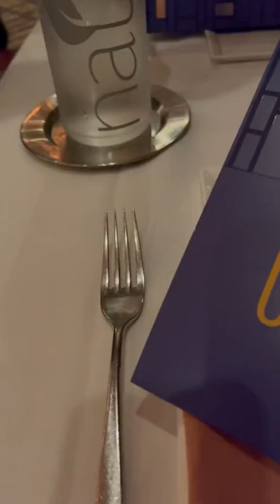California Grill at Disney World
The wontons were the standout! Would definitely order them again!